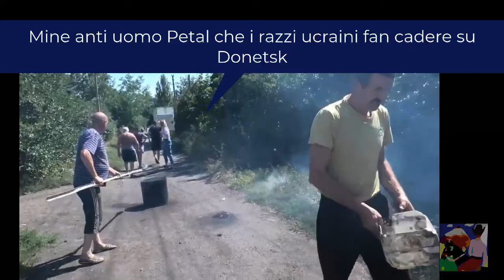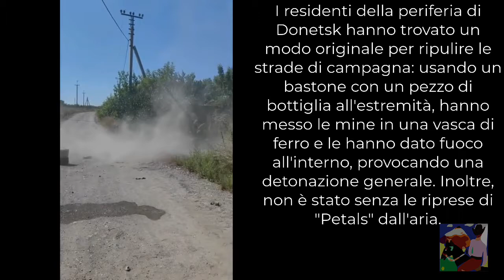Guerra Russia Ucraina durerà ancora un anno. Mine antiuomo, droni e missili, mercenari feriti.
Guerra Russia Ucraina durerà ancora un anno, ministro degli esteri Tedesco.
Mine antiuomo ucraine sulla città di Donetsk.
Droni che lanciano granate, mercenari canadesi feriti.